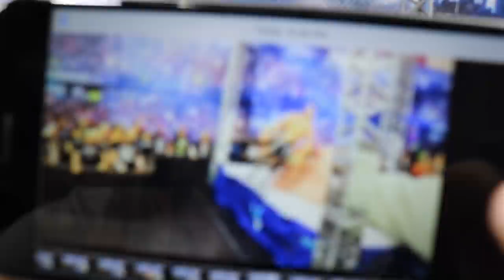55 MAN WWE FIGURE BATTLE ROYAL! NEW CHAMPION!?